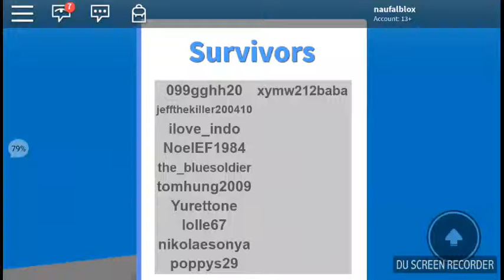roblox:nattural disaster!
Dirakamkan oleh DU Recorder – Perakam skrin untuk Android